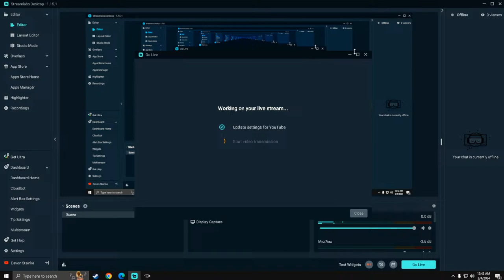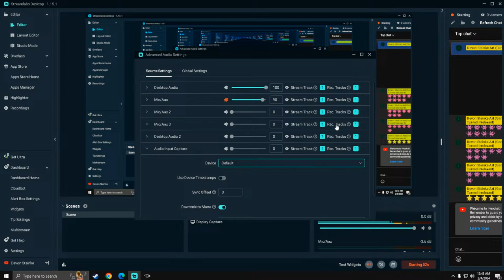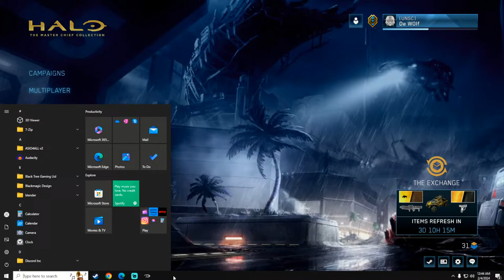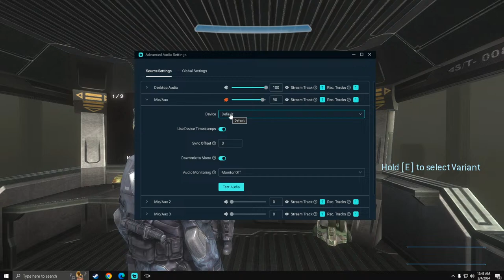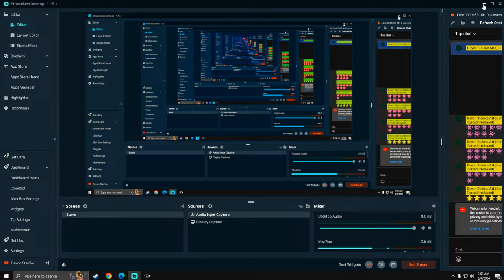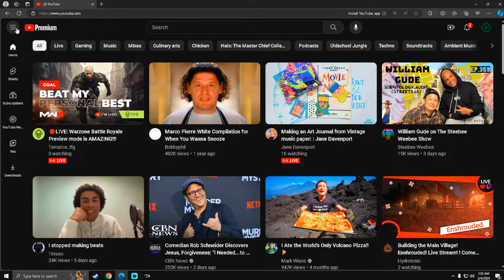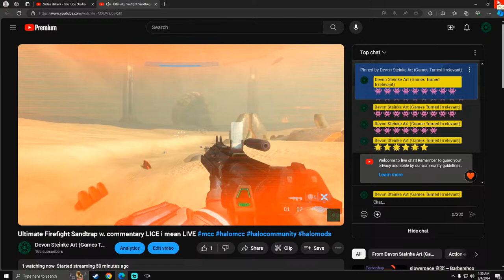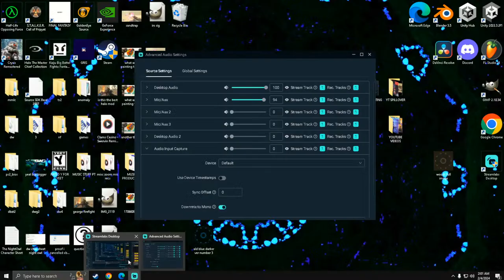Ultimate Firefight Sandtrap w. commentary LICE i mean LIVE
0:00:00 intro (skip)
0:34:00 WhaT aEr YUo DoiNg?
0:07:27 pelican AA gun intro